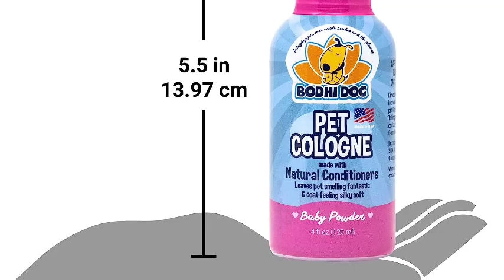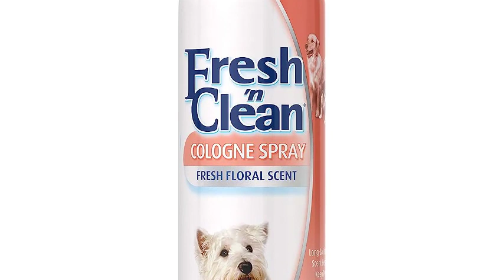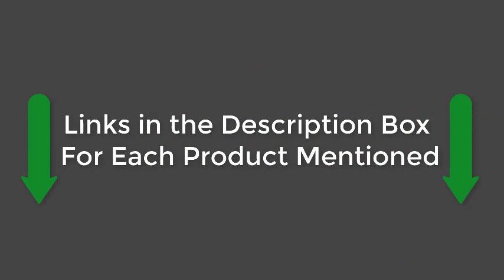Top 5 Best Dog Colognes and Perfumes Review of 2025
✅ Product List:-
1. Bodhi Dog Natural Pet Cologne
2. SEAMUS Sugar Cookie Pet Daily Spritz
3. PAWFUME Premium Grooming Spray
4. PetAg Fresh 'n Clean Cologne Spray
5. TropiClean Spa Fresh Cologne Spray

To find the Best Dog Colognes and Perfumes, we consulted our expert friends at Reviews Key, who have identified the most popular models on the market based on availability, reviews, and good brand reputations.

✅ If you like these types of videos!